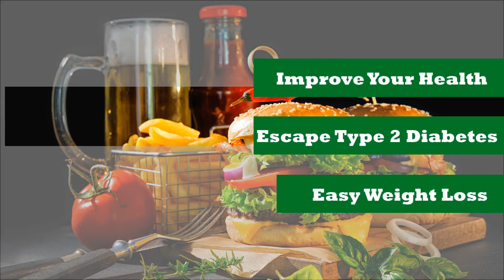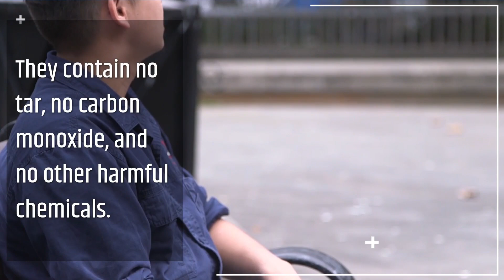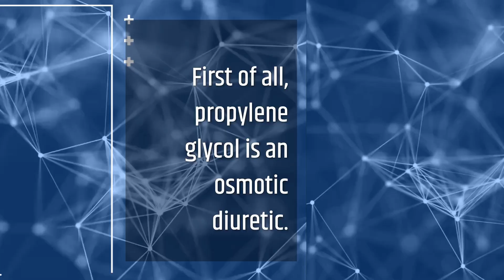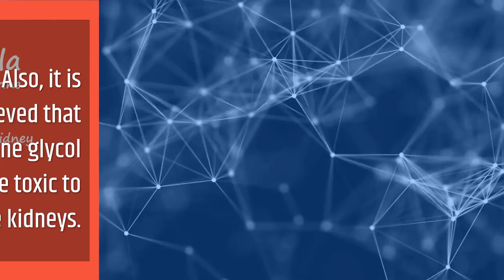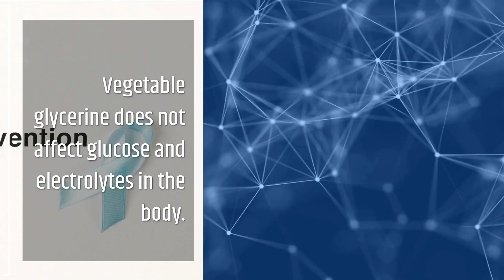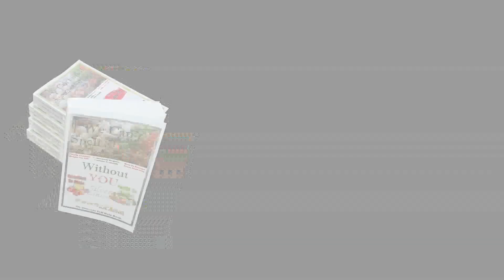E-Cigarettes & Type 2 Diabetes: Risks & Benefits Explored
Explore the impact of e-cigarettes on type 2 diabetes in this informative video. Learn about the science behind vaping and its effects on health. Get tips for using e-cigarettes safely to minimize risks and complications.

Discover the relationship between e-cigarettes and type 2 diabetes in this detailed video. We discuss potential benefits and risks, providing tips on safe usage to reduce complications. Whether you're seeking an alternative to smoking or curious about vaping, this video offers valuable insights. Join us to explore the latest research and practical advice for managing your health with e-cigarettes. Watch now for essential information!

 Vape Smart, Stay Healthy

For Further Information Regarding a Much Better Alternative to diets

Credits